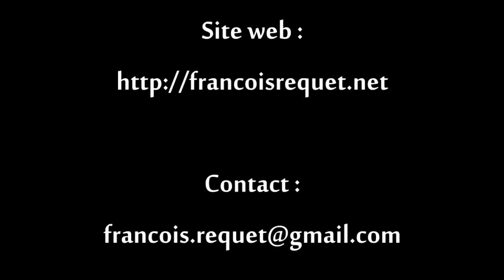Un Violon Sans Frontières - extraits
Extraits du concert à la Grange Burckle
28 septembre 2018